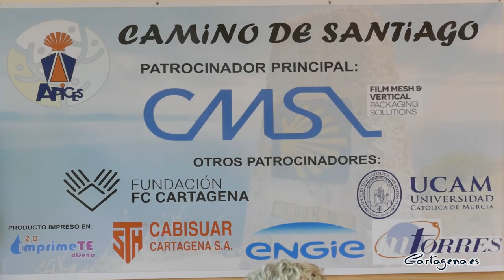Ápices recorrerá el Camino de Santiago para dar visibilidad a trastornos mentales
La Asociación Ápices Salud Mental Cartagena ha organizado un recorrido por el Camino de Santiago al que irán personas con trastorno mental grave duradero, acompañados de monitores, voluntarios y un cámara que documentará el trayectos para elaborar un corto con posterioridad.

Así lo ha anunciado este lunes, 30 de mayo, la asociación de salud mental en un acto al que ha asistido la alcaldesa de Cartagena, Noelia Arroyo,  que ha tenido lugar en las instalaciones de Ápices en Santa Ana y que ha contado también con la presencia de Leonor Martínez, presidenta de la organización, así como del edil de Deportes, Álvaro Valdés y la concejala de Servicios Sociales, Mercedes García.

La grabación del documental tiene como objetivo acercar a la sociedad la realidad de las personas que conviven con algún tipo de trastorno mental.

Visibilidad con la que el Ayuntamiento de Cartagena está muy comprometida, ha puesto de manifiesto la alcaldesa durante el acto. Las ayudas municipales para Ápices han sumado más de 50.000 euros en los años 2020 y 2021, sobre todo en el primero mediante subvenciones justificadas con las adaptaciones al COVID.

“Hay que formar a la sociedad y la formación comienza por la información. Por eso, la iniciativa de convertir en un documental la experiencia que vais a desarrollar en el camino de Santiago puede ser un gran avance en nuestra obligación de formar a la sociedad para avanzar en integración”, ha dicho Arroyo.

Un total de 12 usuarios con trastorno mental grave duradero, junto a otros 6 acompañantes, partirán el próximo 6 de junio de Tui a Santiago en seis etapas. La llegada a Santiago está prevista para el 12 de junio. Se trata de un viaje con "una fuerte carga emotiva que será de gran ayuda para los usuarios", ha destacado la presidenta de Ápices.

La regidora ha puesto en valor “el trabajo que se hace desde Ápices en materia de formación y lucha por la integración laboral" y ha hecho hincapié en el esfuerzo de la asociación "para que cada usuario desarrolle al máximo su autonomía personal".

Arroyo también ha hecho especial mención a Paco Morata, precursor de Ápices hace 30 años. “Ápices ha conseguido cubrir ese vacío con una oferta integral que va desde la atención infantil, la formación laboral, hasta el piso tutelado y siempre con el objetivo de conseguir las mayores cotas de integración posible”, ha concluido la alcaldesa.